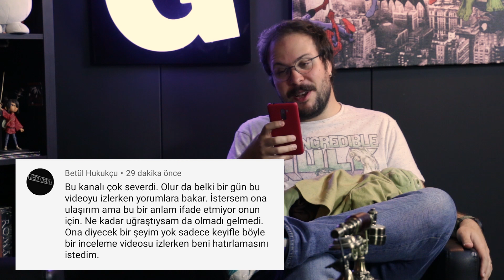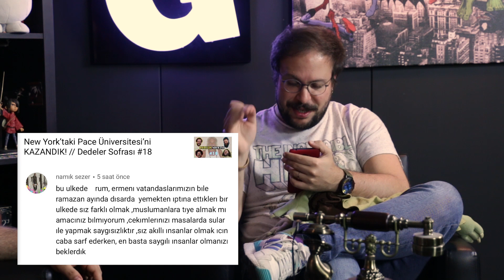YORUMLUYORUM #11 //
Sizlerin her programın altına yaptığınız yorumları topluyor, kendilerini yorumluyoruz. O yüzden bu videonun altına yazdığınız, ya da ne bileyim oraya buraya yazdığınız yorumlar çıkabilir, tetikte olun!

Öpün bizi, çünkü biz de sizi öperiz.